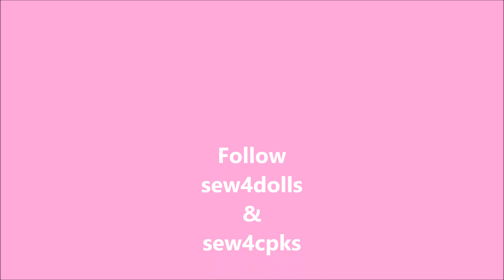2 BabyLand Exclusive Cabbage Patch Kids!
I am an adult collector.  My videos are for other adults.

I adopted 2 kids from BabyLand General Hospital!  These are BabyLand Exclusive Kids and are available at the hospital, on Facebook, or their website.